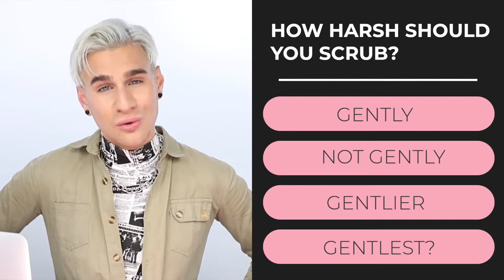Hair Washing Hacks That Will Save Your Hair | Health Freak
Hair Washing Hacks That Will Save Your Hair By Brad Mondo

Hi Beautiful! I've accumulated so much knowledge about washing hair over the years of being a hairdresser. I want to share all that knowledge with you today so that you can have healthier, happier hair :)
I

Discover How You Can Grow Your Hair Longer and Faster Naturally in a Few Months

Discover how You can Reversed Your Gray Hair Using a Simple Fool-Proof Method

Please ignore these tags:
hair washing hacks that will save your hair, bradmondo, hairdresser reacts, bradmondonyc, brad&eric, how to wash your hair, how to shampoo your hair, how to condition your hair, shampoo and conditioner review, project x shampoo and conditioner review, glitterati, xmondo, how to shampoo your hair correctly, how to shampoo your hair with waves, healthy hair, hair care tips, hair care,5-minute crafts, life hacks, hair color, washing hair,dry shampoo, hair tricks,hair tips